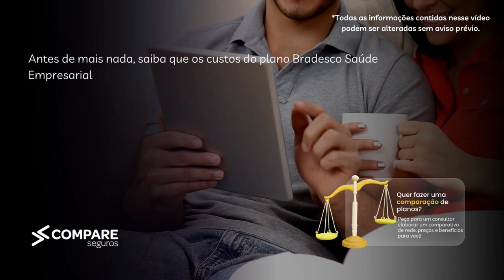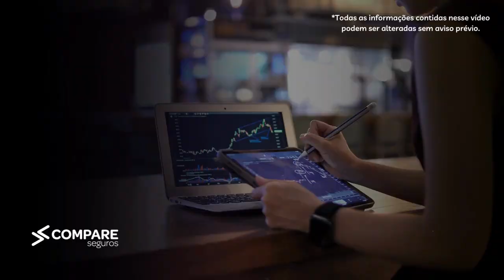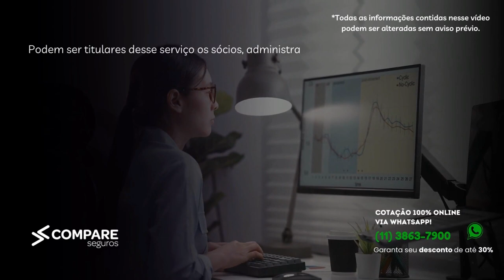Bradesco Saúde Empresarial - Guia Completo 2023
Tempos do vídeo:
00:00 - Introdução
00:12 - Conheça os 8 Planos Bradesco Saúde Empresarial
04:59 - Tabela de Valores do Bradesco Saúde Empresarial
05:30 - Quais são os hospitais e laboratórios credenciados?
06:16 - 9 Diferenciais do Plano de Saúde Bradesco Saúde Empresarial
08:58 - Quais são as carências do Bradesco Saúde Empresarial?
10:17 - Quem pode contratar o plano do Bradesco Saúde Empresarial?
11:48 - Quais são as modalidades de contratação do Bradesco Saúde Empresarial?
12:17 - O plano Bradesco Saúde Empresarial é bom?
13:49 - Qual é a documentação necessária para contratar o Bradesco Saúde Empresarial?
14:41 - Dúvidas frequentes - Bradesco Saúde